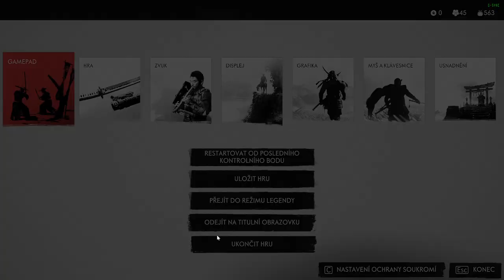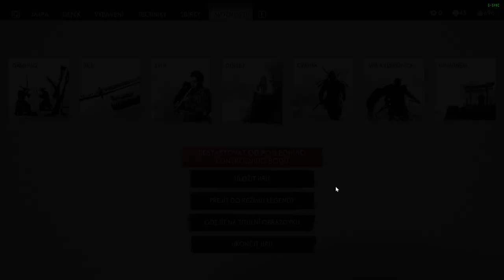Ghost of Tsushima CZ HARD GAMEPLAY PART 15 Nevyřízené účty